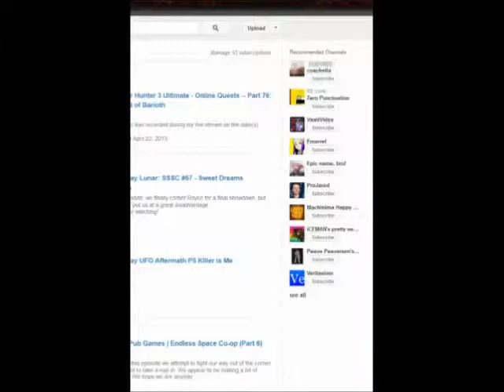Let's Play Pokemon Conquest part 05 In Defeat We Rise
In this episode, we actually lose a battle due to my wanting to attack instead of defend. We come away a little stronger and decide on a different plan of attack.